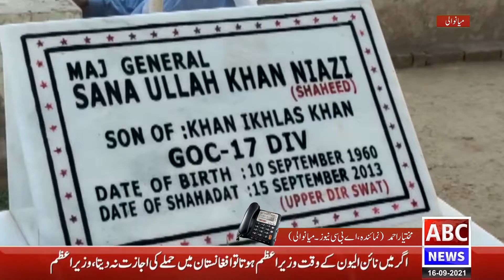Barsi Major Shaheed Mianwali || ABC NEWS PAKISTAN